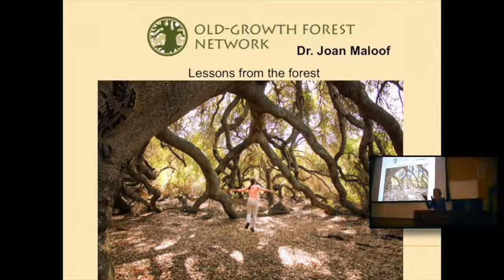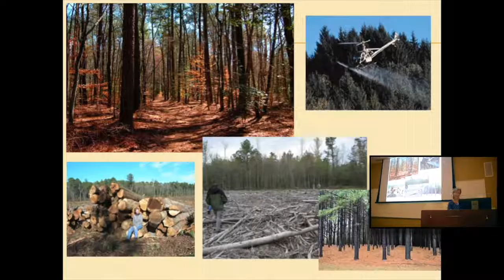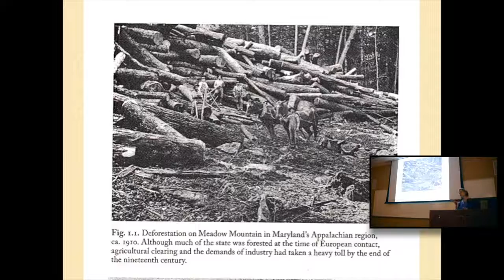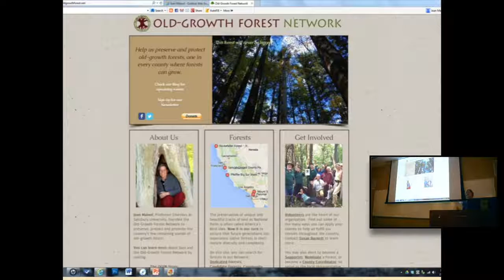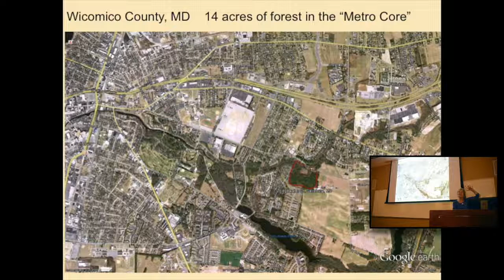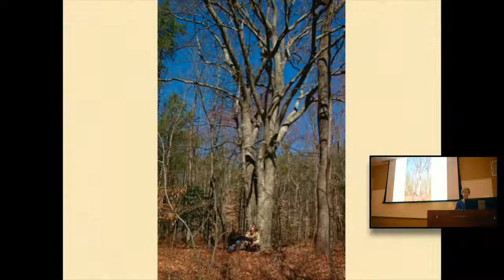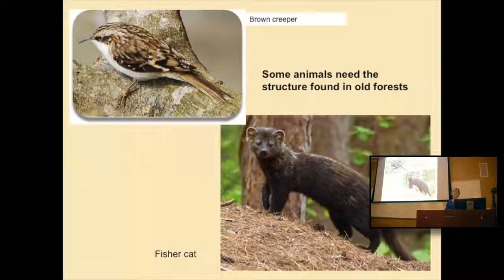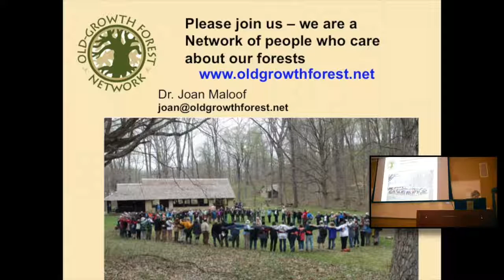Lessons From the Forest by Dr. Joan Maloof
A Colloquium Series presentation highlighting threats to old-growth forests, the many important reasons for supporting the preservation of old growth forests, and how the Old-Growth Forest Network is working to do just that. (Fall 2017)